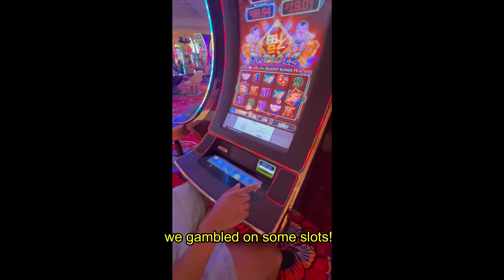2022 Cirrus SR22T G6 DALLAS to VEGAS to see The Chainsmokers at EBC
Hello everyone!  I hope you enjoy this video of my first long flight from dallas to las vegas.   I learned so much on this trip and what this aircraft is capable of!   I also got to improve my comm skills by landing at major international airports.  I realized sometimes you need to just challenge yourself in order to get better at it.  We went and saw Chainsmokers at Encore that was amazing and so fun!  Had such a great time with my wife family and friends!